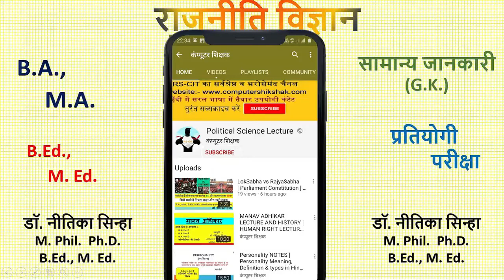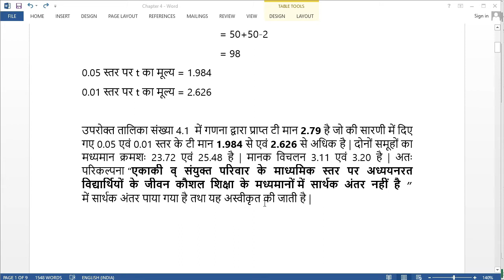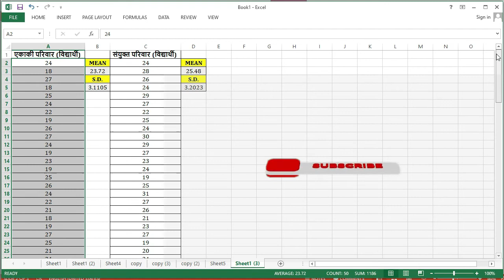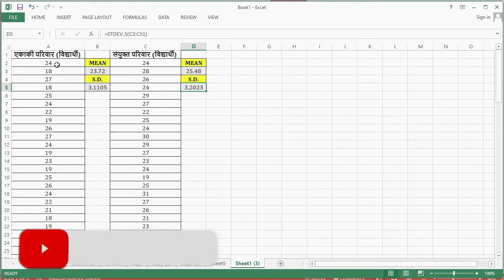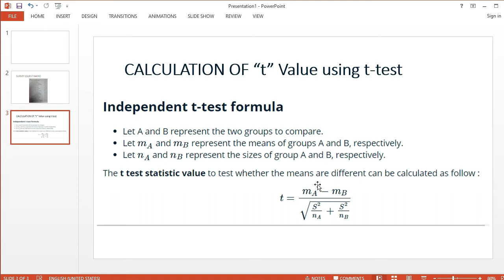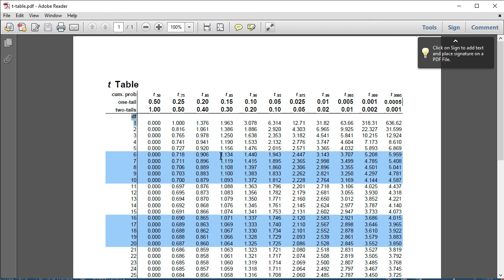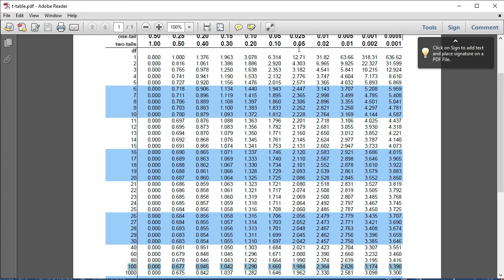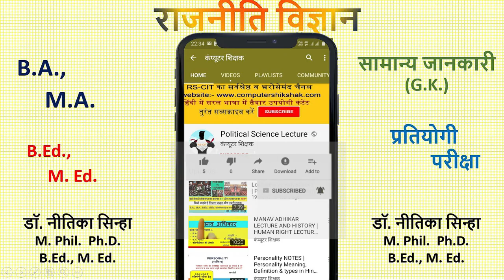How to Apply T Test T VALUE Formula proving hypothesis | T Test कैसे लगाये | Statistics | Research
t test for m ed,
t test formula with standard deviation, t test formula from mean and s d ,
t test formula,
t test in statistics,
t test for difference of means
t test for single mean
t test for independent samples,
t test for two samples,
what is t-test in research,
t-test example,
T-test ppt,
टी टेस्ट फार्मूला,
टी टेस्ट इन हिंदी पीडीएफ,
T-test PDF,
t test kaise kare,
t test kaise nikalate hai,
t test table, t test in hindi, t test calculator, T Test Definition

Statistics | Research Methodology

A t-test is a type of inferential statistic used to determine if there is a significant difference between the means of two groups, which may be related in certain features. The t-test is one of many tests used for the purpose of hypothesis testing in statistics.

A t-test is a type of inferential statistic used to determine if there is a significant difference between the means of two groups, which may be related in certain features. The t-test is one of many tests used for the purpose of hypothesis testing in statistics. Calculating a t-test requires three key data values
However, the T-Distribution, also known as Student's T Distribution gets its name from William Sealy Gosset who first published it in English in 1908 in the scientific journal Biometrika using his pseudonym "Student" because his employer preferred staff to use pen names when publishing scientific papers instead
A t-test is a statistical test that compares the means of two samples. ... If you are studying one group, use a paired t-test to compare the group mean over time or after an intervention, or use a one-sample t-test to compare the group mean to a standard value. If you are studying two groups, use a two-sample t-test

What are the 3 types of t tests?
There are three main types of t-test:
An Independent Samples t-test compares the means for two groups.
A Paired sample t-test compares means from the same group at different times (say, one year apart).
A One sample t-test tests the mean of a single group against a known mean.
What is the t test formula?
The independent t-test formula is used to compare the means of two independent groups. The independent samples t-test comes in two different forms: the standard Student's t-test, which assumes that the variance of the two groups are equal.

What is t test and Anova?
The t-test is a method that determines whether two populations are statistically different from each other, whereas ANOVA determines whether three or more populations are statistically different from each other.

What does the T stand for in at test?
What does t stand for in the t-test and t-distribution? ... It's called the Student's t-distribution . The first letter "s" is already used in statistics to represent the sample Standard deviation, so the next letter in student is

राजनीति बिज्ञान BA, MA तथा B.Ed. व M.Ed. पर विशेष पाठ्य सामग्री हेतु हमारे यह विडियो जरुर देखें

2. राजनीति दल का अर्थ, उद्देश्य, परिभाषाएँ, प्रकार व मुख्य दल | Indian Political Party definition meaning
3. राजनीति विज्ञानं का अर्थ व परिभाषा | POLITICAL SCIENCE MEANING AND DEFITION IN HINDI| RAJNITI VIGYAN KA ARTH VA PARIBHASHA HINDI
4. पाठ योजना | LESSON PLAN NOTES FOR B ED M ED | PATHYA YOJANA KARYO KI YOJNA HAI YAH PRABHBHI SHIKSHAN KA HRUDAY
7. लोकसभा vs राज्यसभा LokSabha vs RajyaSabha | Parliament Constitution | Upper House and Lower House in India
8. व्‍यक्तित्‍व का अर्थ, परिभाषाऐं एवं मापन विधियाँ | Personality Definition & types in Hindi for B Ed
9. मानव अधिकार | MANAV ADHIKAR LECTURE AND HISTORY | HUMAN RIGHT LECTURE | HUMAN RIGHT PROTECTION ACT 1993 IN HINDI